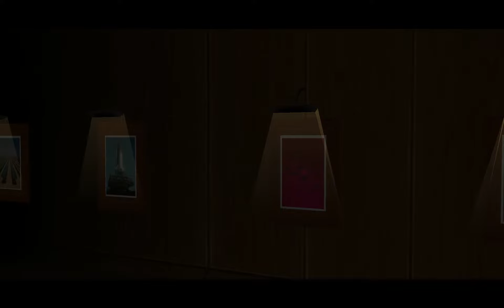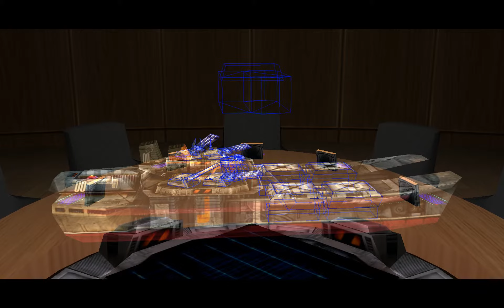Hostile Waters - Intro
This game from 2001 was inspired by the retro Carrier Command from 1988 and is a RTS / 3P-Action Game hybrid, wherein you control an (aircraft) carrier that is able to build anything with it's nano-based Creation Engine.
It only need "matter" (ie. steel) and with that you produce your units.
And I guess the units them self produce the ammo, because it's unlimited.

On the overview map in the control center of the carrier you give orders to your units and you can switch to the production screen, where you can fit your vehicles (land- and air-based) with different weapons and equipment.
Except for the transport helicopter, the Recycler (which collects the matter from old buildings, cars and destroyed enemies) and the repair unit, you can choose to fit one weapon and several pieces of equipment.

You can choose from a mini-gun, rocket launcher, sniper laser, artillery or flame thrower and several items like armor, shield, stealth generator or ammo replicator (which nearly halves the time it takes to reload the guns).

But the most important piece of equipment is the Soulcatcher chip, which "houses" the mind of dead human soldiers, that serve as the AI in this game!
So for the tanks and choppers to move, attack and execute your orders, each unit must be fitted with such a chip!

furthermore you can always take control of these vehicles yourself; which is actually necessary, as the game is paused while you are on the overview map! So the game only progresses "outside" of the carrier.

And although the AI is pretty good in killing the enemies, you are still the best weapon in the arsenal... and there are some path-finding issues which you'll have to resolve manually.

Of course there is a limit on how many Soulcatcher chips you have.
As you progress the story, you not only get better (well, other) weapons and items, but also more AI chips to use.
So there is a limit on how many vehicles are active at a time.
But remember: the vehicles for yourself don't need such a chip... ;-)

Overall, the graphics are pretty good and this DirectDraw game works out of the box in Win8.1 (from GoG).
The music and sound are also A-OK with some pretty funny comments between the crew/ai members.
Unfortunately they kinda spam the radio and it get's a little annoying after some time...

The whole game concept is freakin awesome!

That's why I loved the criticized "Carrier Command - Gaea Mission" from Bohemia Interactive and I would very much like to see newer versions of such a game!